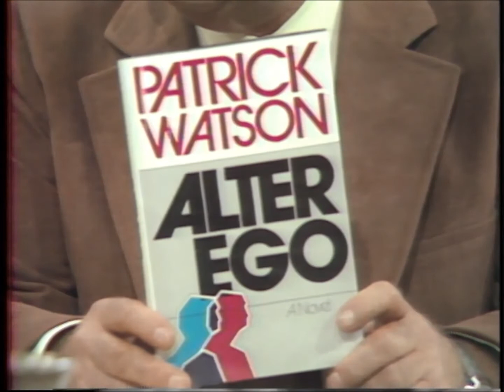Webster! Full Episode October 17, 1978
Note:   Second half of interview not acquired.
Interview with Rafe Mair, Minister of Consumer and Corporate Affairs; discussion about half-price sale on American beer during the brewery strike; liquor licenses and advertising; the Canadian Constitution; Garde Gardom.  Interview with Patrick Watson; discussing the CBC, “This Hour Has 7 Days”; Watson's novel "Alter Ego" and unemployment in Canada.